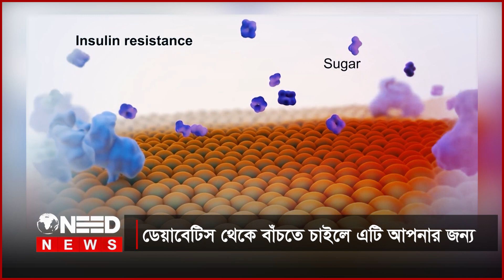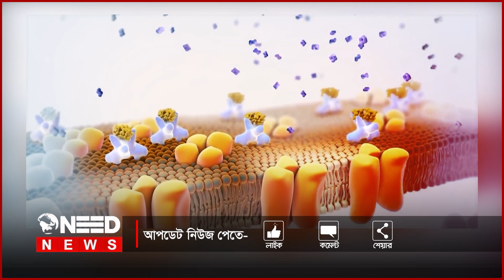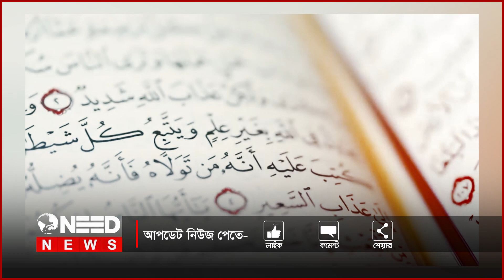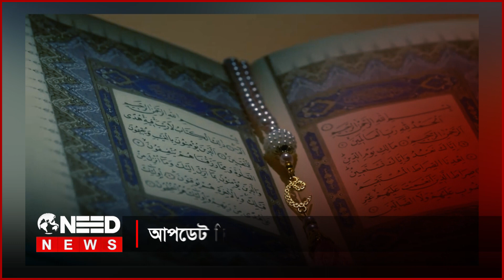ডায়াবেটিস থেকে বাচঁতে চাইলে এটি আপনার জন্যT his is for you if you want to avoid diabetes